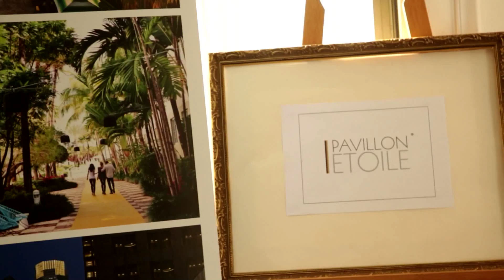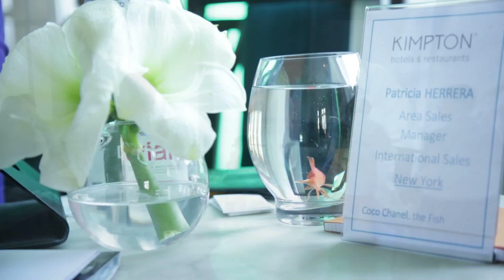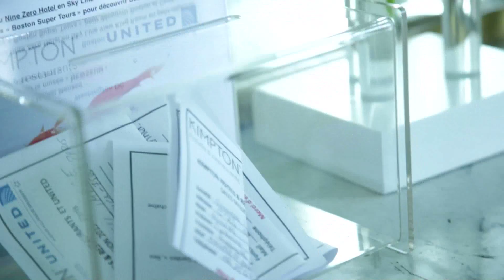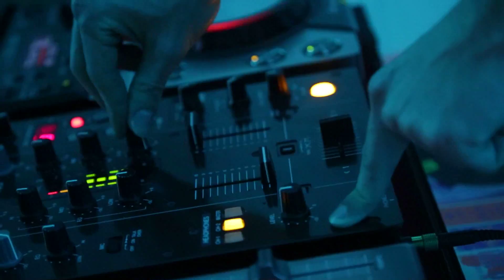Paris a revêtu les couleurs de KIMPTON hotels le temps d'une soirée !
Mardi 14 avril, le groupe américain KIMPTON hotels & restaurants, en partenariat avec UNITED AIRLINES, a réuni les professionnels du tourisme du loisir,  du MICE et du corporate. L'événement s'est tenu dans le prestigieux appartement "Pavillon Etoile" face à l'Arc de Triomphe.